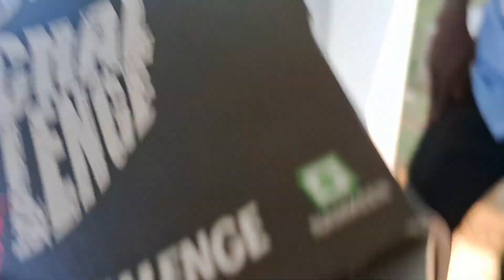JOLOCHIP CHALLENGE WITH COLLEGE STUDENT🥵😂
JOLOCHIP CHALLENGE WITH COLLEGE STUDENT🥵😂shubhamrockvlogs

     || KEEP SUPPORT YOUR BROTHER🫶 ||

( We Are rockarm❤)

    Lifestyle VLOGGER Of KaLAhAnDI📸
LOVE from 👉ODISHA, kalahandi

   KeeP SMilinG,keeP LOvE & EnJOy YOUR LiFe😃

jolo chipchallenge
one chipchallenge
challenge
jolochip
eating challenge
spicy chip challenge
jolo chips challenge
hottest chip challenge
jolochipchallangeinkesingacollage
jolochip Challenge with college boys 🥵😂☠️